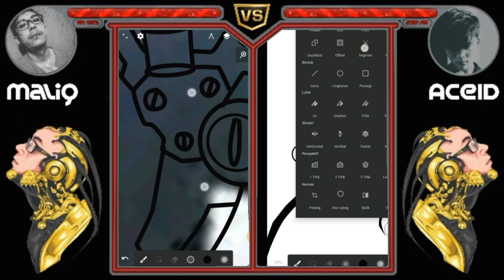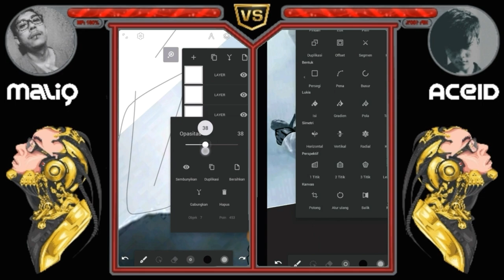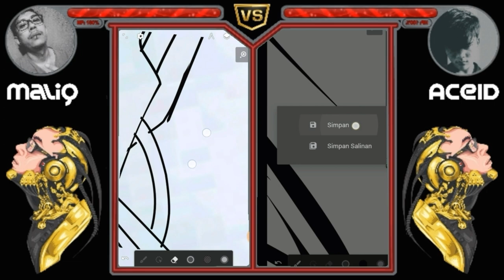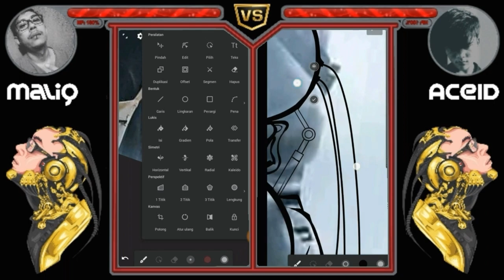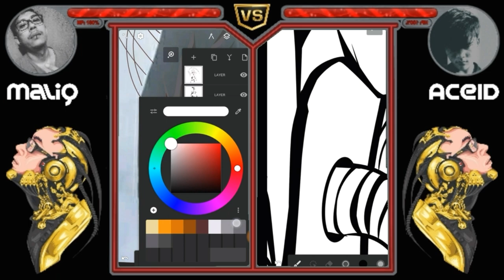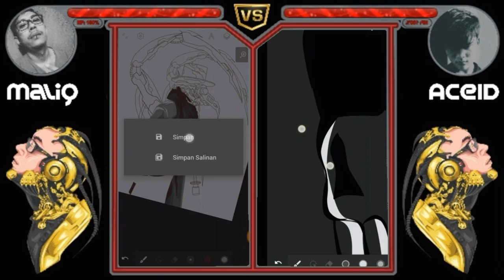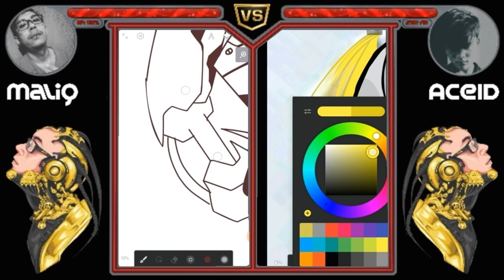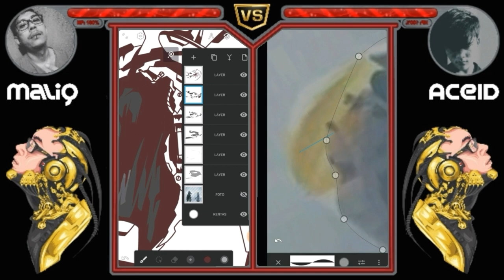Battle Vektor Improve Menjadi Cyborg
Pada vektor battle kali ini saya, akan adu skill untuk improve bahan menjadi sebuah cyborg art. Begitu juga dengan lawan saya juga akan improve menjadi sebuah vektor cyborg. Dengan adanya konten Battle vektor Improve Menjadi Cyborg ini semoga bisa menjadi inspirasi dan menghibur kalian semua di bulan puasa ini.

-Aplikasi :
Infinite Design